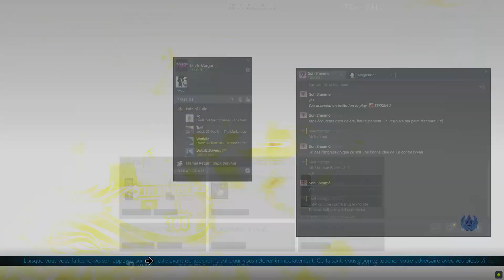Tekken 7 Ranking FR FT10 Son Shenmo (Lars) - MaitreVerger (Bryan)